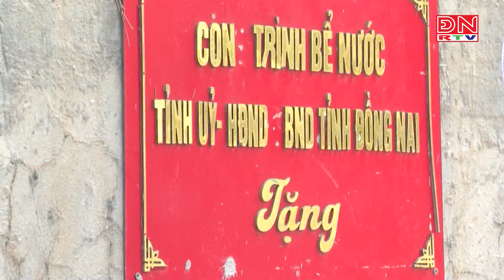Tết về trên các đảo Tiền Tiêu vùng biển Tây Nam